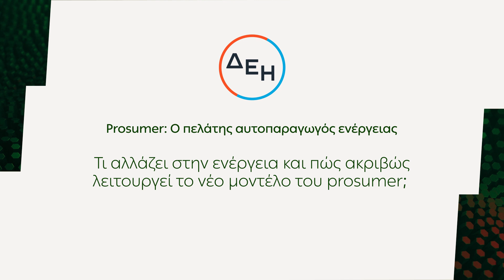Η ΔΕΗ στη ΔΕΘ: Πώς οι prosumers διαμορφώνουν το μέλλον της ενέργειας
Ο Γιώργος Καρακούσης, Αναπληρωτής Διευθύνων Σύμβουλος Εμπορικών Δραστηριοτήτων της ΔΕΗ, μας μιλά από το περίπτερο της ΔΕΗ στη ΔΕΘ για το νέο μοντέλο καταναλωτή-αυτοπαραγωγού prosumer και μας παρουσιάζει τους τρόπους με τους οποίους η ΔΕΗ το ενσωματώνει στις εμπορικές της δραστηριότητες.

«Ο καταναλωτής καλείται να συμμετάσχει στον ενεργειακό μετασχηματισμό παράγοντας ενέργεια με τα δικά του μέσα- κυρίως φωτοβολταϊκά πάνελ στο σπίτι. Παράγει, αποθηκεύει όταν μπορεί στην μπαταρία του ηλεκτρικού του αυτοκινήτου ή του σπιτιού του και διαθέτει ακόμα και σε πραγματικό χρόνο την ενέργεια που του περισσεύει στο δίκτυο. Αυτό είναι ένα συμμετοχικό μοντέλο που ήδη δοκιμάζεται σε χώρες προηγμένες στην ενέργεια και είναι θαυμαστό πως τα λεγόμενα έξυπνα δίκτυα, που συχνά είναι τοπικά, αλλάζουν τη σχέση μας με την ενέργεια. […] Στη ΔΕΗ έχουμε βάλει αυτό τον μεγάλο στόχο, να εκπαιδεύσουμε τους Έλληνες καταναλωτές στον εξηλεκτρισμό της ενέργειας τους και στη δική τους ενεργή συμμετοχή. Το έχουμε κάνει ξανά στο παρελθόν, όταν πριν 70 χρόνια μάθαμε – οι παππούδες και οι γιαγιάδες μας τότε- τα οφέλη του ηλεκτρισμού στα νοικοκυριά μας.»